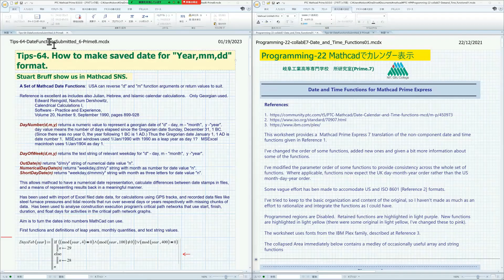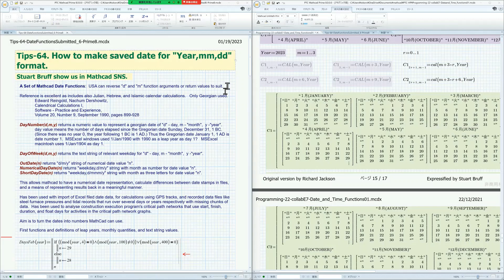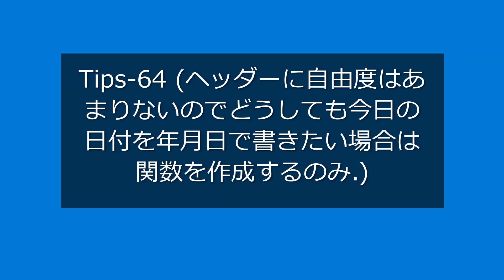Mathcad Prime 8 with Maple2022 Tips-64 (How to make the Year-mm-dd data.)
Tips-64 introduces date functions in Mathcad Prime 8. Unfortunately, the degree of freedom of the header is limited. So, there is no choice but to create an arbitrary date format by the body function. The Tips series uses Mathcad Prime 8 and Maple 2022 to solve a variety of problems. In addition, compared to the previous year, the explanation part on the screen is also substantial. In addition to solving tricks, it also includes as many tips on how to solve them as possible, so it's a useful introduction even after mastering the old tips of 2021.

Learn about electrical circuit troubles in a Japan learning environment. Visualize and bird's-eye view of the problem. Here we are going to show you many problems that can only be solved without using a computer. Conversely, it is a problem that can be easily solved using a computer. Use graphs to visualize problems and solve response problems in electrical circuit systems.